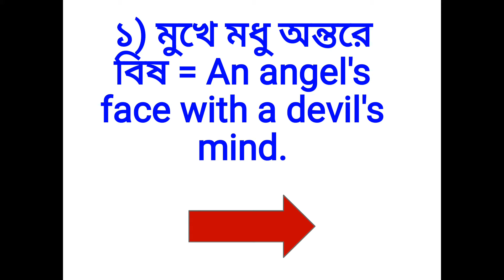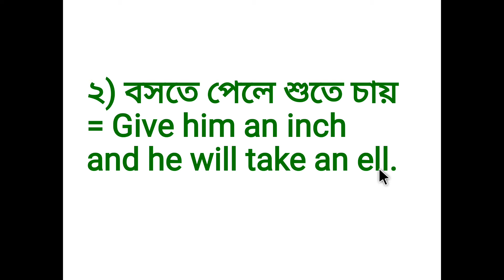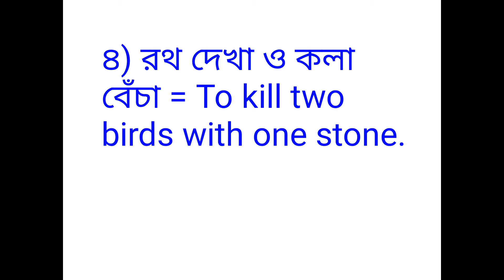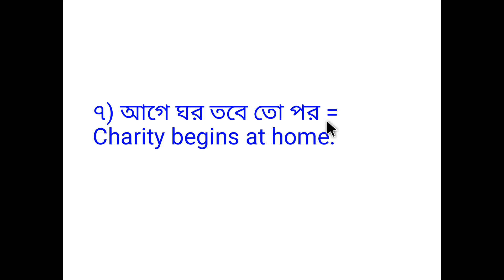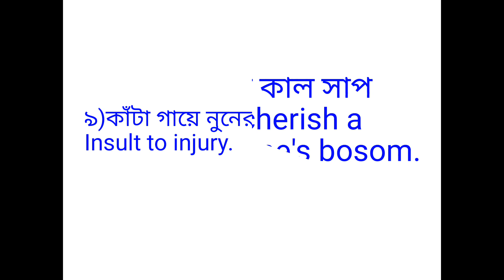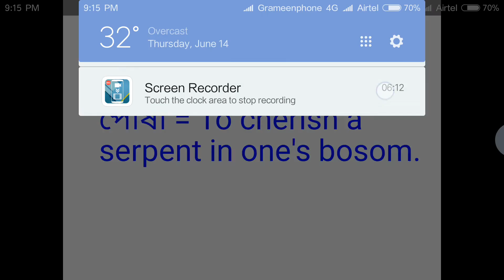Bangla/Bangali to English Translation || বাংলা থেকে ইংরেজিতে অনুবাদ করুন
বাংলা থেকে ইংরেজী শেখার উপায়, কিভাবে বাংলা থেকে ইংরেজি শেখা যায,সহজে ইংরেজি শেখার টিপস ,কিভাবে প্রেমিকের সাথে ইংরেজিতে কথা বলতে হয় ,কিভাবে বয়ফ্রেন্ডের সাথে ইংরেজিতে কথা বলতে হয়, কিভাবে প্রেমিকার সাথে ইংরেজিতে কথা বলতে হয়, কিভাবে কোচিং ছাড়াই ইংরেজি শেখা যায,ইংরেজি শেখার সহজ কিছু কৌশল ,অনলাইনে ইংরেজী শেখার উপায় ,ইংরেজিতে কিভাবে প্রশ্ন তৈরি করতে হয় ,ইংরেজিতে কিভাবে প্রশ্নের উত্তর দিতে হয় ,বাংলাদেশের মানুষদের জন্য ইংরেজি শেখার কৌশল ,কলকাতা মানুষদের জন্য ইংরেজি শেখার কৌশল ,আমি কি ভাবে ইংরেজীতে ভাল ভাবে কথা বলতে পারব, আমি কিভাবে ইংরেজি শিখতে পারে,bengali to english speaking course,
rapidex bengali to english speaking course
english to bangla speaking course video
bangla to english speaking dictionary
speaking english bangla to english
rapidex english speaking course, bangla to english
how to learn bangla to english speaking
learn bangla to english speaking
bengali to english speaking ,
bengali to english speaking online
english to bangla speaking tutorial
speaking translation from bengali to english, english to bengali
bangla to english speaking video
bengali to english speaking video,